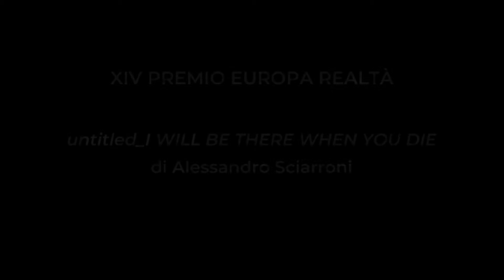Alessandro Sciarroni - untitled_I WILL BE THERE WHEN YOU DIE